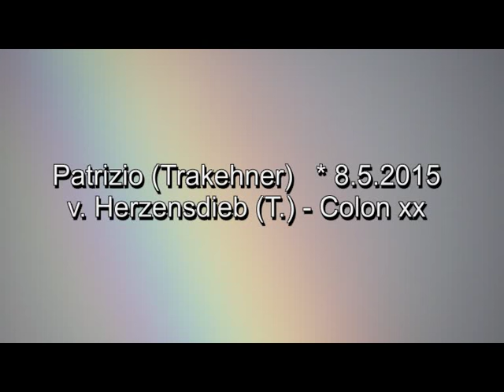Patrizio Schau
Hengstanwärter, Trakehner Vielseitigkeits-Nachwuchs mit 3 allerbesten GGA, vom Elite -Hengst Herzensdieb (T.) a.d. Peace Girl xx  von Colon xx, hier im Aler von 2 Monaten
„Patrizio“, Trakehner,  *8.5.2015
Darkbrown colt with three excellent gaits, correct and athletic conformation,
easy to handle, for dressage, eventing or hunter !

By EH Herzensdieb (Trak.), licensing champion in 2005 and awarded as an elite Stallion in 2013. Trained up at the advanced level in dressage.
Owner: Leatherdale Farms, USA

„Patrizio´s“ dam is the TB mare Peace Girl xx, she was proved about 7 years as racehorse without injuries, with clean legs and won € 20.875
Peace Girl´s sire Colon xx (by the legendary Acatenango xx) was many years the Champion of the half-blood racehorses in Germany, his brothers Concinales and Conception were stallions in warmblood breeding. (Actually: Bettina Hoy´s top eventer „Designer“- his Granddam is by Conception xx)
in Peace Girl´s damline  we find the famous „Patricius xx“, sire of Goldino (Trak.) and Van Deyk (Trak.), both with outstanding offspring in breeding and dressage.
Another sire out of this damline is Prince Patmos (T.)